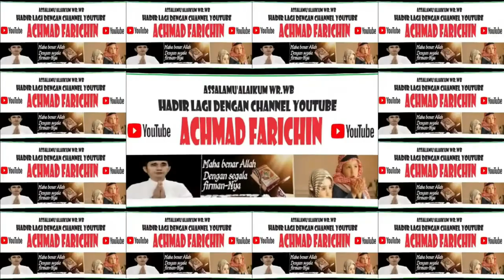KH. MASRANI ARSYAD // KHUTBAH JUM'AT DI MASJID RAYA DARUSSALAM PALANGKARAYA // 10 NOVEMBER 2023